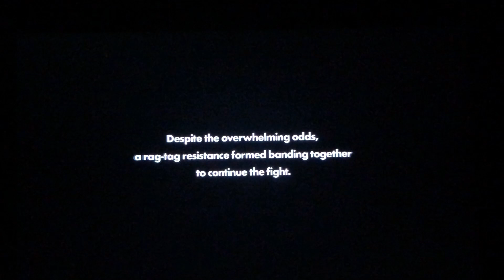Crash the Hedgehog OC??? | Sonic Forces Ep 1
JOIN THE RESISTANCE!
As the leader, and closest rival to Sonic, I humbly ask for your participation in the fight against the Eggman Empire. We have the resources to fight but we can only win with your special skills. I know the world may seem gloomy with that masked monster and tyrant causing destruction, but they don't know what it means to stand strong. Join us and we'll show that creep that it's not about the numbers. It's about the heart and soul behind that number that helps everyone win. I won't force you; it's your choice.
=0: Knuckles

I hope you all are enjoying my channel. It really helps me to know what you guys like about my channel. And I will see you guys on our next adventure!

0:00 - Sonic's Story Part 1
4:07 - Crash's OC Story Part 1
16:50 - Classic Sonic Arrives
22:42 - Sonic's Story Part 2

Outro:
Thumbnail:
Original:
Edited by me with Freeform app (iOS)